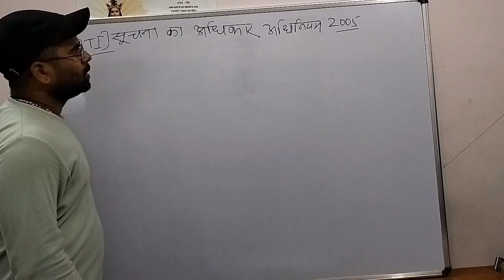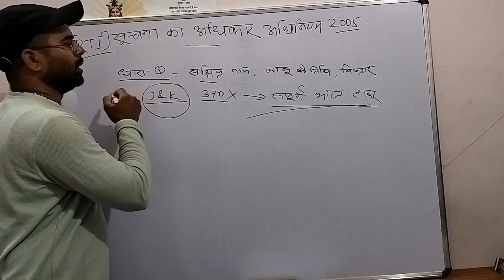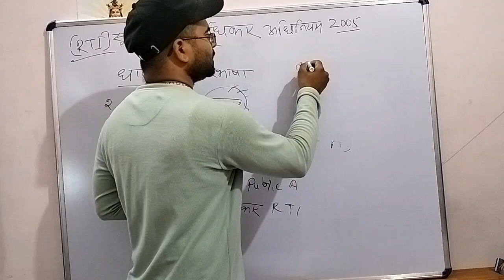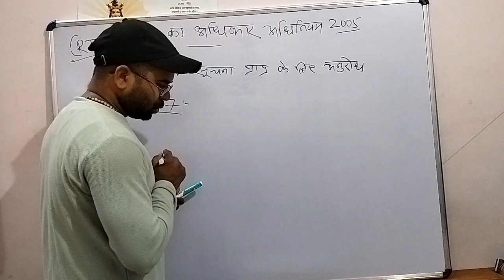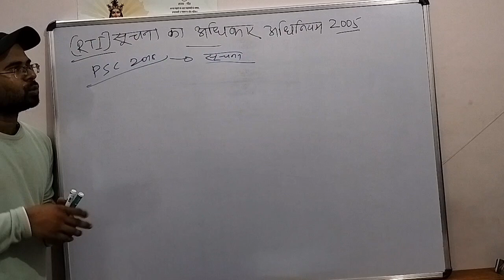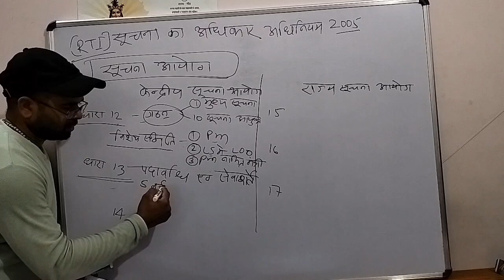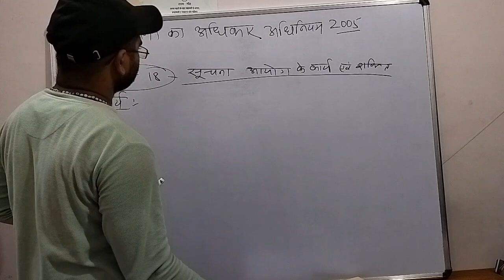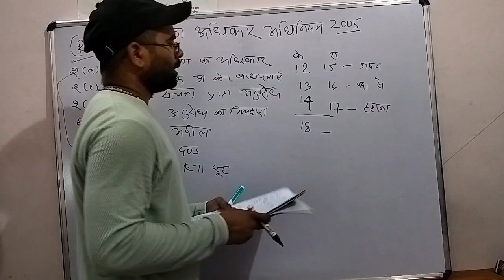सूचना का अधिकार अधिनियम RTI ACT 2005 #cgpsc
CGPSC with Ritesh Gupta
Ritesh Gupta hold 61 Rank in CGPSC 2020 with mains marks 810